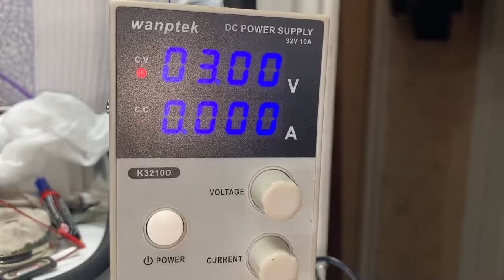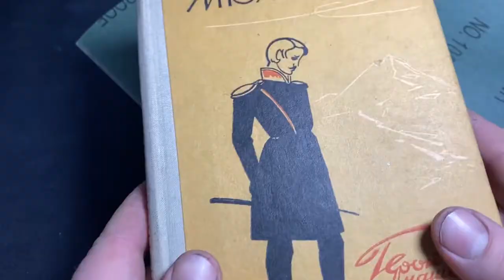Такого из dvd плеера вы еще не видели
Доброго времени суток
Сегодня сделаем интересную самоделку из старого dvd плеера
которая поможет нам в том что бы наш инструмент всегда был в рабочем состоянии